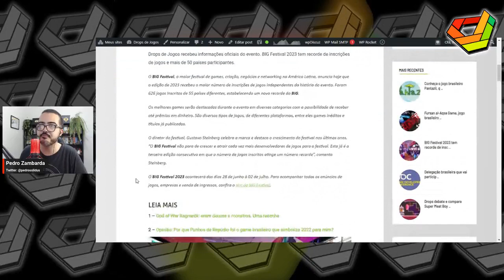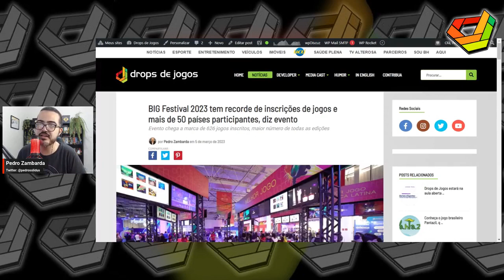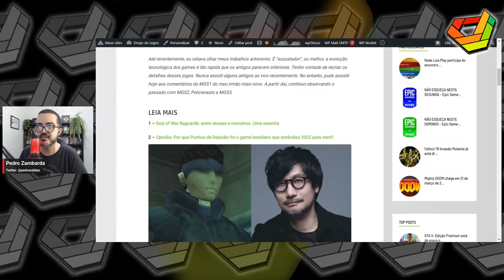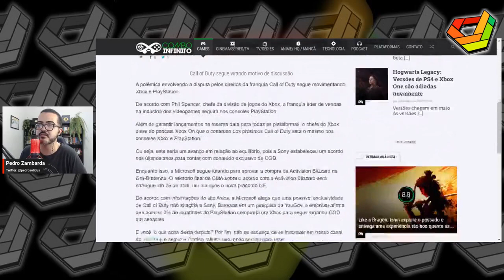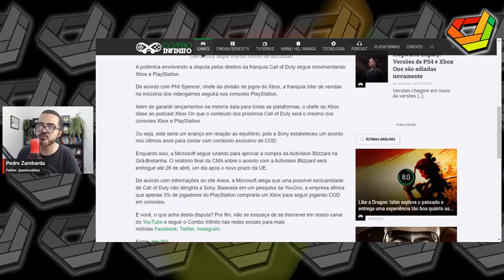Especial MÊS DAS MULHERES de 2023 // NewsGames 283